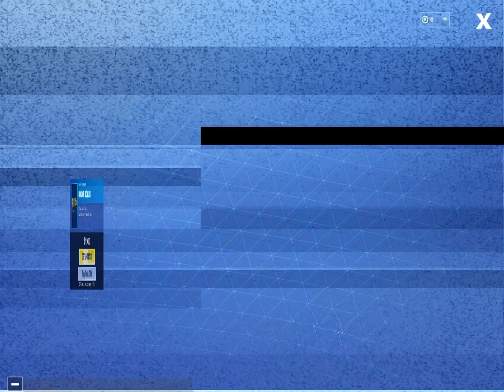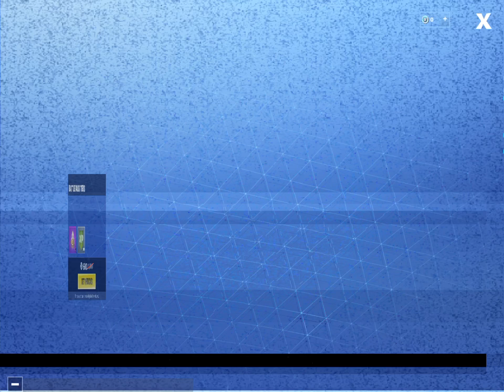06/04/19 Fortnite item shop